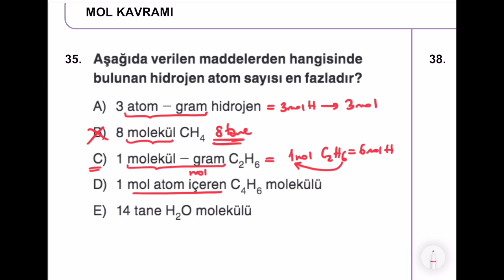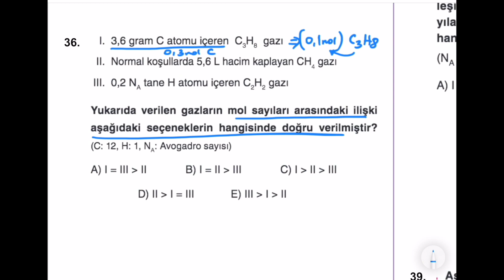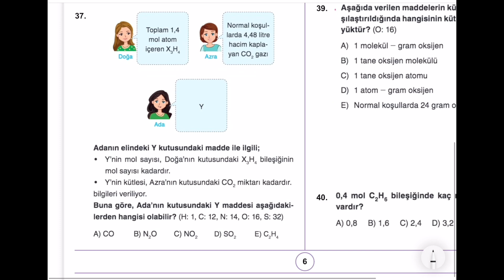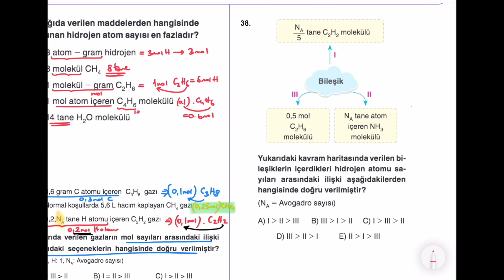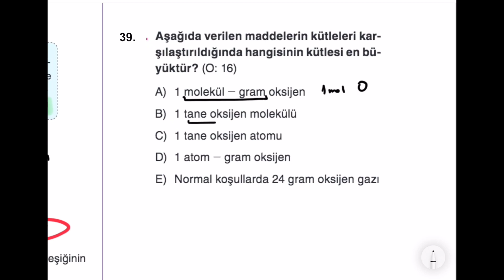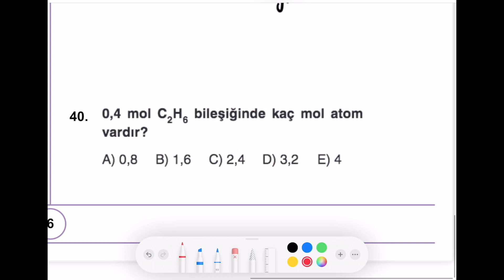4-MOL KAVRAMI 10. Sınıf Kimya / Aydın— Miray Yayınları